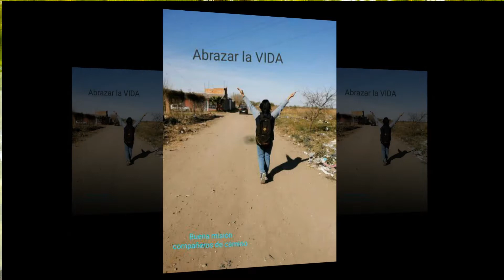DAY 6 of the Novena to Mother Foundress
Day 6: Theme CALL TO SERVICE
Content by Sr. Catherine Cheong
Slide Design Mr. Alester Carreon